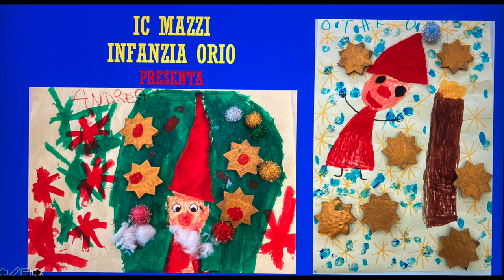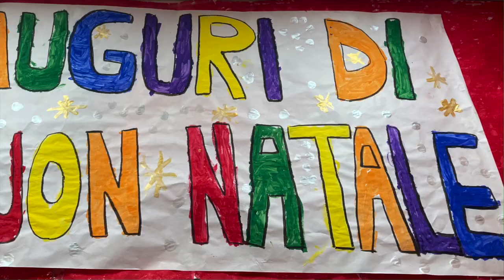Auguri di Natale dalla scuola dell'infanzia di Orio al Serio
I bambini della scuola dell'Infanzia di Orio al Serio fanno a tutti gli auguri di Natale